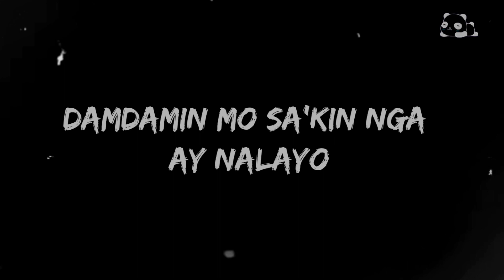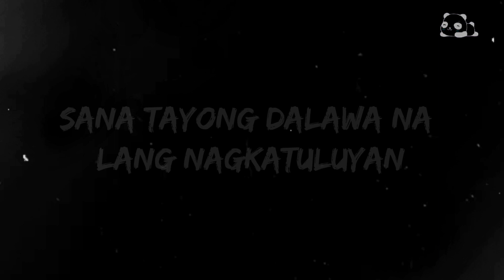Nateman - Parehas Tayo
Yo, Nateman got the sounds, bitch
Hmm, hmm
No, no, ooh, ooh

Parehas tayong malandi, titig malagkit
'Di ka umiiiwas 'pag 'yung labi, padampi na, na, hmm, hmm

Ganda ng hugis ng 'yong katawan, pa'no ka aayawan?
Natutulala 'pag nilalambing mo 'ko pagtapos pasasayawan
Alam ko naman na may lalaki kang iba, 'di mo 'ko masisi kung sa 'yo 'ko masaya
Kabisado 'pag tahimik, katawan mo nag-iinit kasabay pa'ng mga himig na tumutugma
Tumutungga ng alak para lang hindi makonsensiya, damahin mo ang aking presensiya
'Di mag-iiwan ng ebidensiya, kita mo naman ang diperensiya
'Yung lalaki mo sa 'kin, bitin ba? Tumawag lang 'pag may hiling
Para sa 'yo ay handa 'kong bilhin pati kung ano'ng gusto mong gawin, baby

Ikaw bahala
Alam mo naman, ikaw masusunod, eh, ha-ha
Sige, simulan na natin, tara, tara

Damdamin mo sa 'kin nga ay nalayo sa t'wing magkikita nang patago
Ako na'ng bahala, 'wag nang lumayo, lalakasan ko ang bawat bayo
Habang sa mga mata nakatitig, alam ko naman ito hilig
Tayong dalawa nag-init, kaya 'yung mata nakatirik na
Napapaisip na sana tayong dalawa na lang nagkatuluyan
Hindi sana nalunod sa kalungkutan
Pupunan ko kung saan man siya nagkulang
Dami ko pang sinabi sa 'yo, bigla mo akong tinulugan

Kung tayong dalawa na lang nagkatuluyan
Hindi na sana nalunod sa kalungkutan